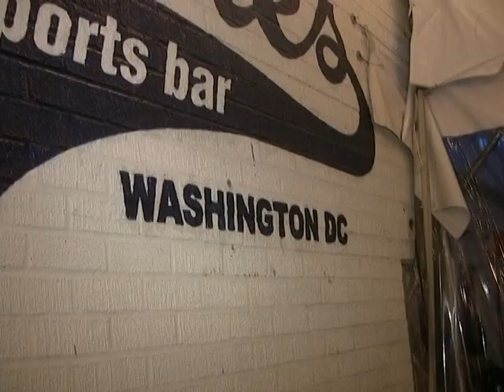"MARRIAGE IS SO GAY"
Mike Manning explains the strange reactions he gets while wearing his "Marriage Is So Gay" t-shirt.